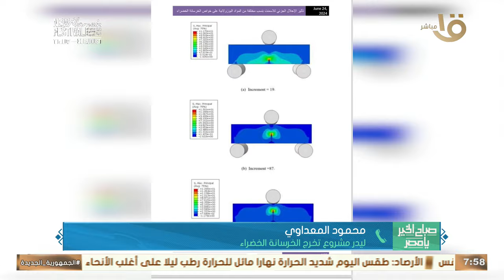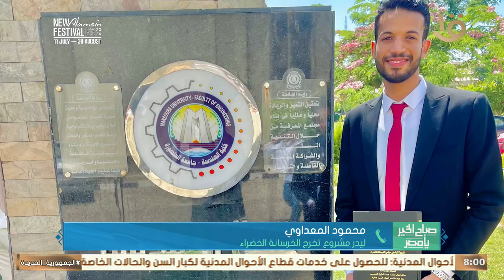الخرسانة الخضراء.. مشروع تخرج يستهدف استغلال المخلفات الصلبة فيلا صناعة خرسانة صديقة للبيئة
صباح الخير يا مصر | الخرسانة الخضراء.. مشروع تخرج يستهدف استغلال المخلفات الصلبة فيلا صناعة خرسانة صديقة للبيئة